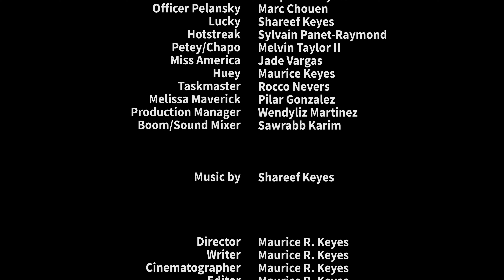The Static Shock & Freedom Show | S2 | EP 2 | Grow Up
EP 2 - After being ambushed by Lucky, Officer Pelansky, and Hotstreak, Freedom was shot. Guess he wasn't fast enough. Static had to call the one person who could help. Miles Morales looks like he got his own problems to figure out, and who the f*&% is America Chavez?!

In New York, there lies a hero who goes by the name Freedom. He gained the powers of super speed and time manipulation from an illegal experiment done by crooked cops. Since that incident, he has done his best to protect his people from police brutality and other injustices. However, New York is getting more and more dangerous and Freedom needs help protecting the innocent people of his city. Luckily for him, a more experienced hero has just moved to New York, and he is about to put a shock to EVERYONE'S system. Freedom has also made a new acquaintance and and he is just your average neighborhood friendly kind!

I hope you enjoy this creation that we created. We put everything into this all for you guys.

MAURICE KEYES (Director/Editor/Cinematographer/
Writer/Producer/Actor/Creator of Freedom)